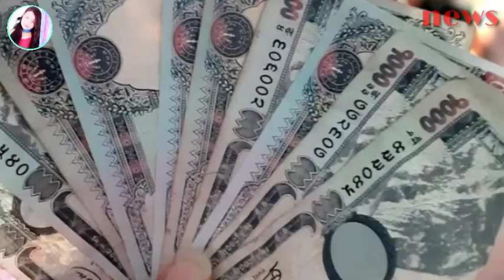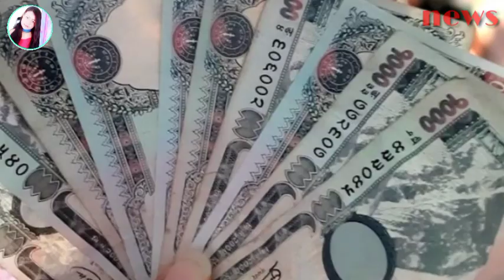४० बर्ष यताकै उच्च सतह नारायणी नदिको, सेनाको हेलिकप्टर मनाङमा, मेलम्चीलाई २ करोड